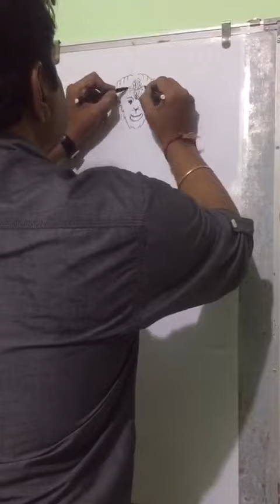free hand sketch